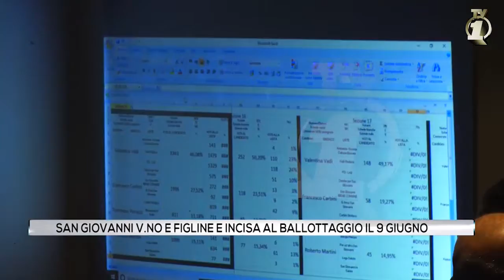San giovanni e Figline e Incisa al ballottaggio il 9 Giugno